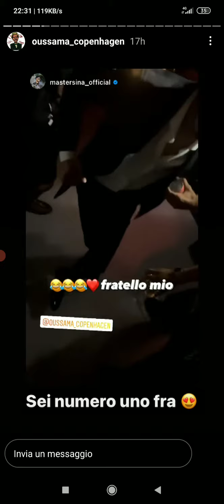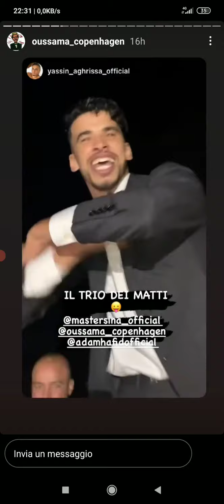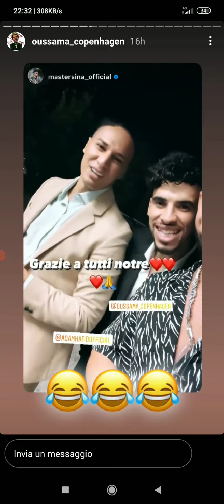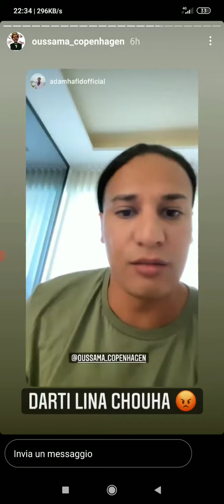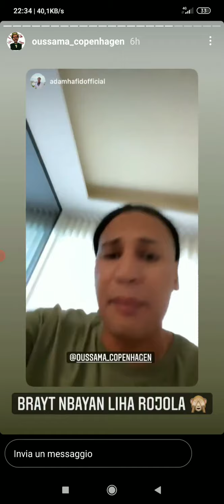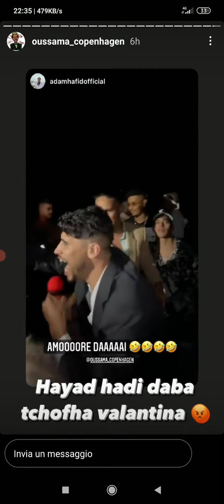oussama Copenhagen أسامة مشا لعيد ميلاد ماستر سينا و دبر على النعمة طاليانية